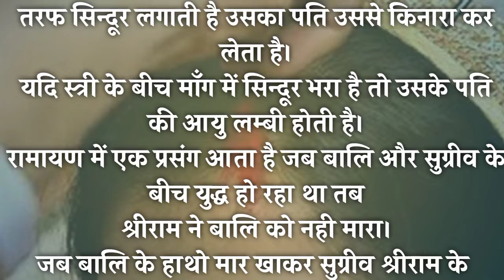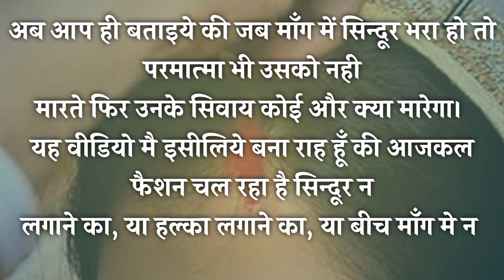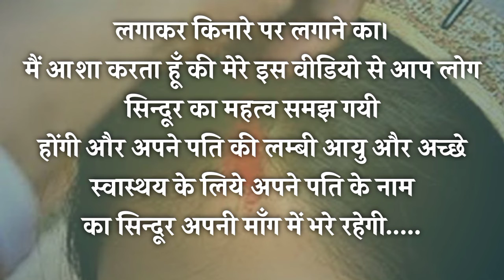Suvichar पत्नी की मांग के सिन्दूर का महत्व | मांग में सिन्दूर लगाने से पति की आयु बढ़ती है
Video Related.

Anmol Vachan
nk hindi kahaniya
Hindi Inspirational Story, Anmol Vichar
Best Motivational Quotes
Love Story
Motivational Hindi Stor
Hindi Desi Kahani
Suvichar
Hindi Thoughts
Good Word
Good Thoughts
Inspiration Thoughts
Inspiring Quotes
Slogans, Kadve Vachan
Satya Vachan
Madhur Vaani
Best Thoughts
Mahapuruso Ki Vaani
Suvichar in hindi story
Emotional Sad
Love Patriotric
Bewafa Shayari
Achchi Baatein
hindi family story
Sundar Vichar
Amulya Vachan
Amulya Vaani
Durlabh Vichar

Thanks.

MS Suvichar.